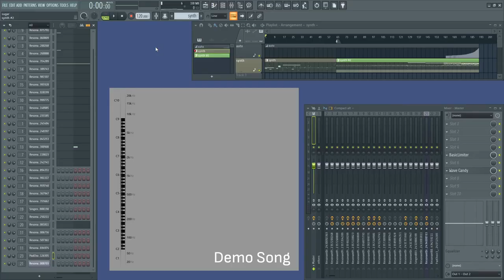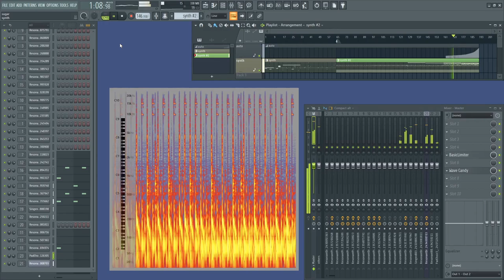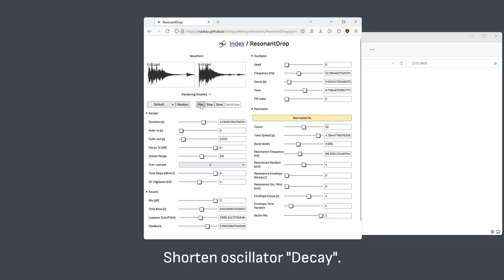ResonantDrop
ResonantDrop is a synthesizer that is made to test resonators. It can resemble the sound of small falling objects by using a multi-tap delay that shifts the start of the sound.

Reverb is made from feedback delay network (FDN), and it can change clicks to some percussion sounds.

Resonator is a kind of IIR filter to emphasize a frequency. It might be useful with some modulation or combination with other components. A single resonator is not that interesting because it's basically an another method to make a sine wave. More information is available on following links:

00:00 Basic usage
00:26 Demo song
01:54 Recipe: Random Drums